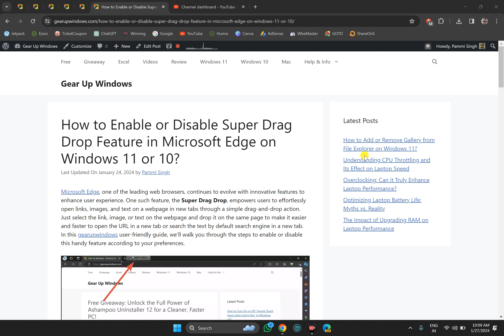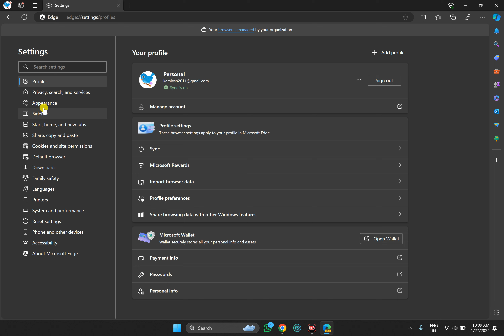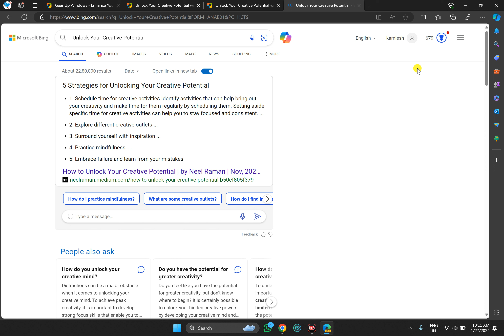How to Turn On or Off Super Drag Drop Feature in Microsoft Edge | GearUpWindows Tutorial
Title: Master Microsoft Edge: Enabling or Disabling Super Drag Drop Feature | GearUpWindows

Description:
Welcome back, tech enthusiasts! In this latest tutorial from GearUpWindows, we delve into the realm of Microsoft Edge and its handy Super Drag Drop feature. Are you ready to streamline your browsing experience like a pro? Whether you're a seasoned Edge user or just getting started, mastering this feature can significantly enhance your productivity.

Join us as we navigate through the ins and outs of enabling or disabling Super Drag Drop in Microsoft Edge. We'll walk you through the simple steps, ensuring you're equipped with the knowledge to customize your browsing workflow according to your preferences.

Discover how to effortlessly drag and drop links, text, and images across tabs, windows, or even external applications with this powerful feature. Whether you're multitasking, researching, or simply organizing your workflow, Super Drag Drop is a game-changer you won't want to miss.

Stay ahead of the curve and optimize your Edge browsing experience with GearUpWindows. Let's gear up and elevate our browsing game together!